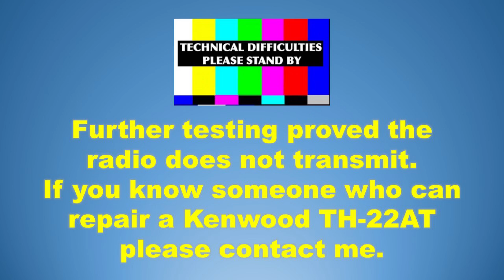A ham radio story about a 25 year old radio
I tell the story of a 25 year old Kenwood TH-22AT. I also try to make my first contact with this radio.

Technician Class 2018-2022: Pass Your Amateur Radio Technician Class Test - The Easy Way

This video dedicated to KB9KBL (SK)